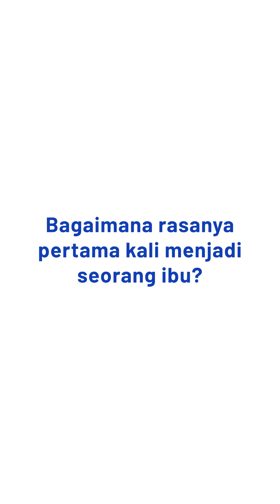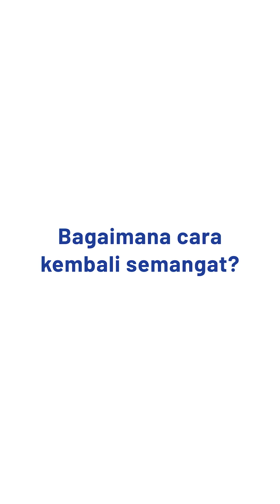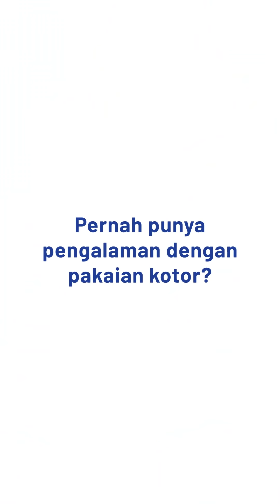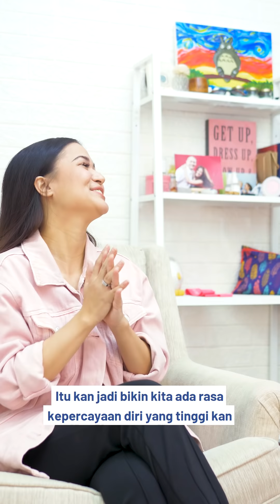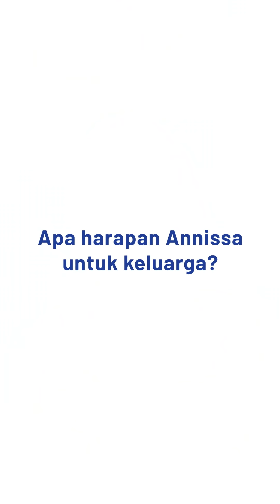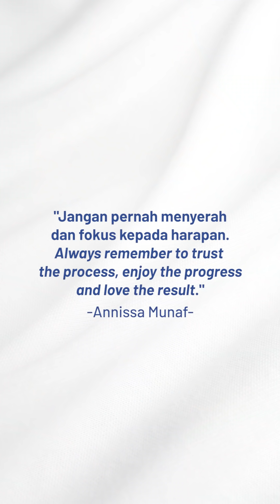Cerita Smart Mom Kembali Produktif Setelah Melahirkan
Rasanya sangat menyenangkan tapi juga ada menegangkannya” itulah kalimat yang menggambarkan perasaan Annissa Munaf saat pertama kali menjadi ibu.

Harapan setiap ibu adalah saat melihat anak tersenyum dan keluarga selalu sehat. Meski ada rintangan saat menggapai harapan tapi Annissa Munaf tetap semangat dan fokus menggapai harapannya bersama pakaian yang BersihSesungguhnya.

Yuk saksikan cerita Annissa Munaf di video dan rayakan indahnya momen menjadi ibu bersama Attack! Sebagai bentuk penghargaan karena terus berusaha menggapai harapan, Attack ingin memberikan hadiah voucher belanja rangkaian produk lengkap Attack Anti Bau. Yuk segera cek Instagram @solusiibuattack untuk ikutan activitynya dan dapatkan hadiahnya.